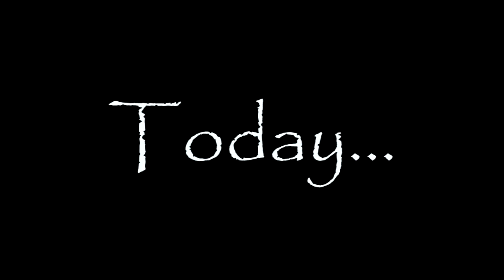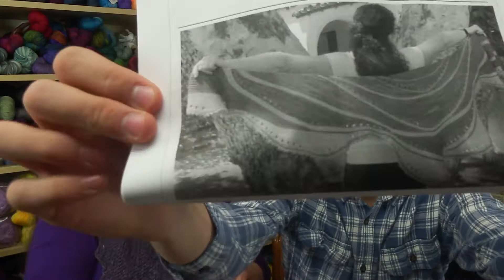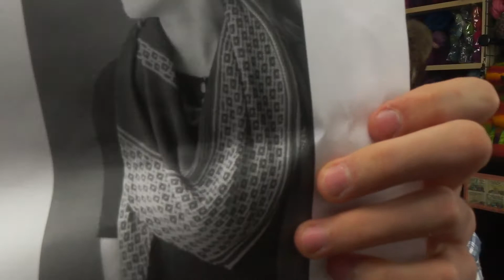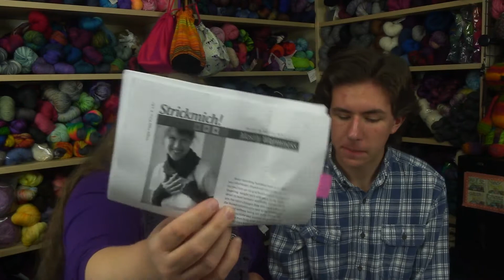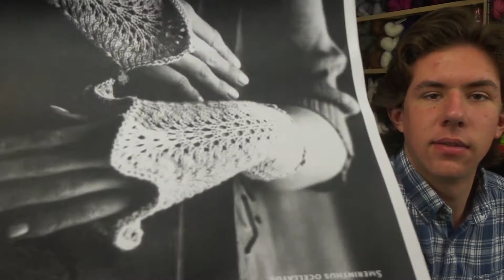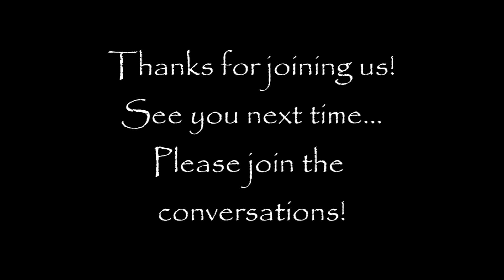Color & Life Podcast | Episode 18-1 Show and Tell - Survey of Area 51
It’s here!!

We have the announcement of our joint KAL with David of the Dog Dare Podcast and an entire survey of Area 51, as Stretch now uses as the collective noun for my UFOs!

I am steadily updating my Ravelry page Junip this week and next to reflect ALL my UFOs, their current state of progress, and any DABs that may float to the top! I have also given Area 51 it’s own tab so it is easy to see what is there! Once a UFO becomes a DAB it will be moved into the 2017 tab. Sandboxer7 will be updating his pages as well (hopefully.)

UPDATE from Jenn:  All but one of my UFOs are up on Ravelry with a list in the thread for my main dare that links to each project page.  Hooray!

Please share comments either here or on YouTube. We love hearing from you!

Our Featured Maker of the Month is: WickedEwe

Timestamps
Intro: 0:00
The Color and Life Double Dog Dare KAL: 4:22
Show and Tell: 21:25
Maker of the Month: 1:07:00

Some of the people we mention in this episode:
sockmatician
MinaPhilipp
Knottyknitwits